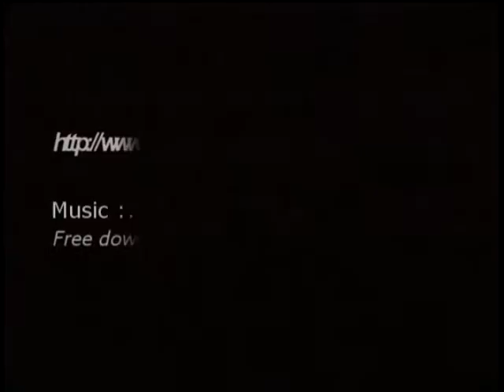Barking at the moon